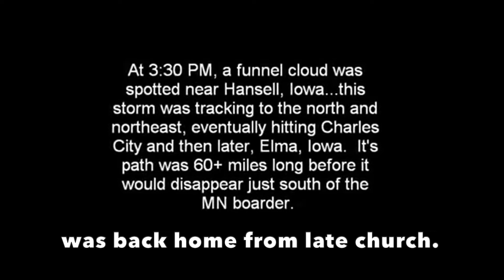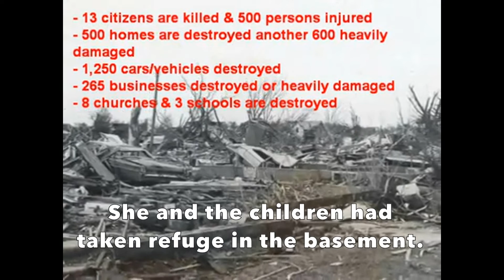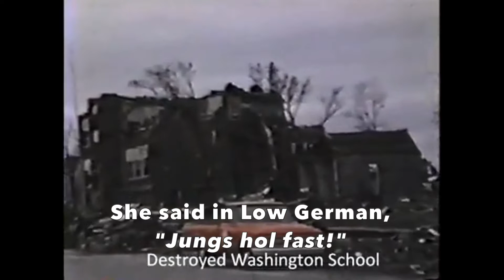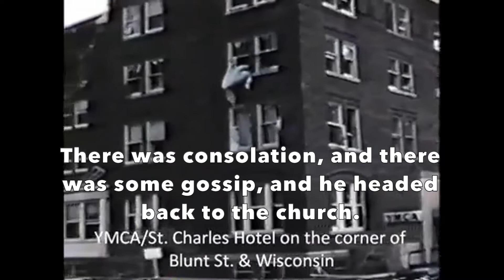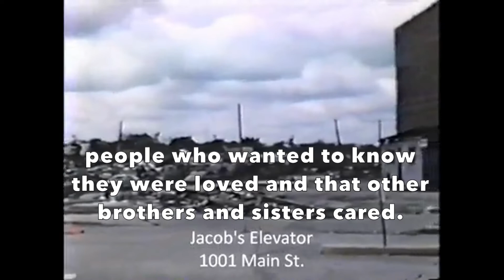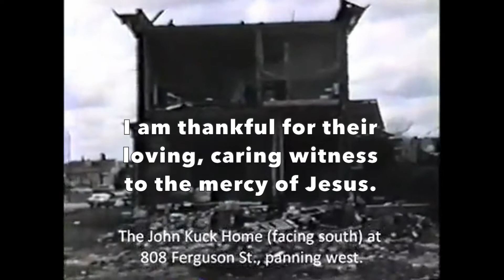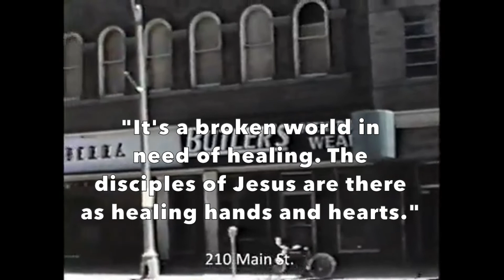"Strong Women and a Big Wind" - Pastor Richard Trost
Memories of the 1968 Charles City, IA Tornado from Rev. Dr. Richard Trost,
Pastor at St. John Evangelical Lutheran Church from 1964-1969
Read by Janet Petefish